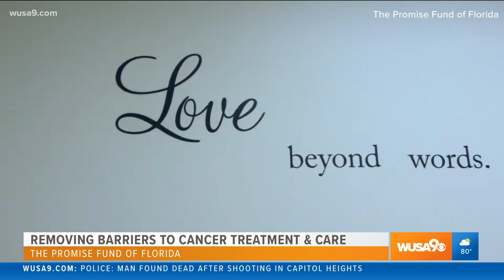The obstacles many women face to receive life-saving cancer screenings may come as a surprise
Nancy Brinker, Co-Founder of The Promise Fund Florida shares why it is so important to break down the barriers for cancer treatment and care.